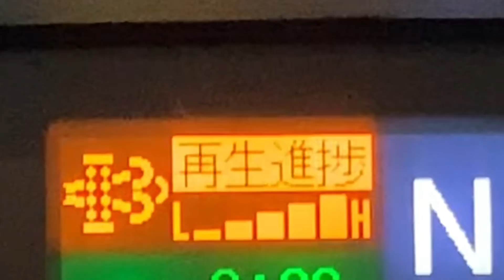再生はいつ終わるのかを見る方法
DPD再生中に、メーター右下にあるマルチボタンを押すとこちらが出ます